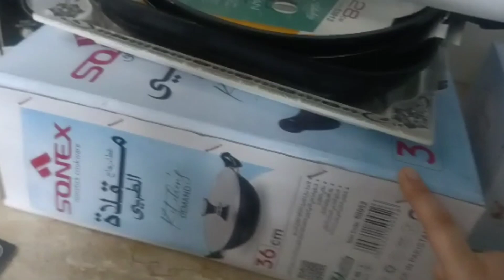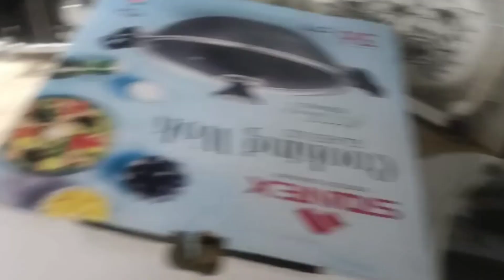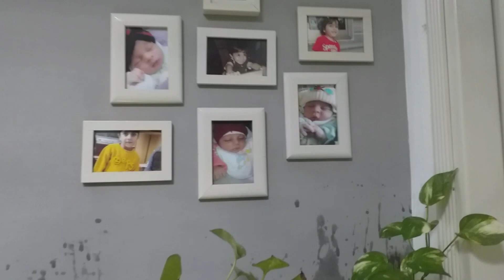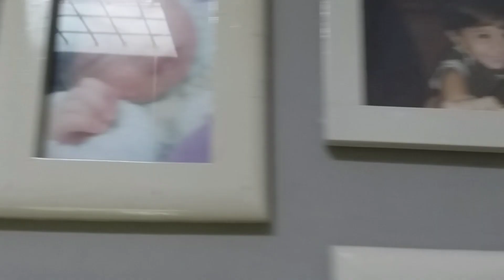Aj meny apni sari kameti kharch kar di or aj bohat khuch ho gya